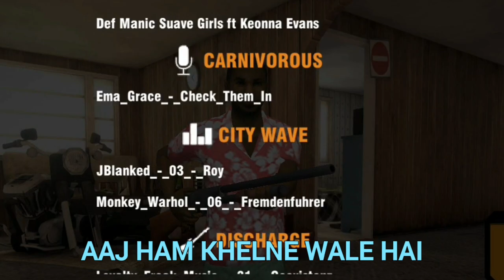TIME OF GTA 5 IS OVER 😳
About: King Gamer 33 is a YouTube Channel where you can watch gaming videos in HINDI.